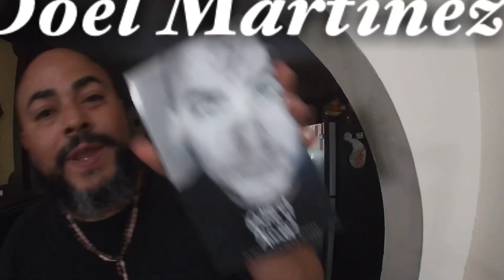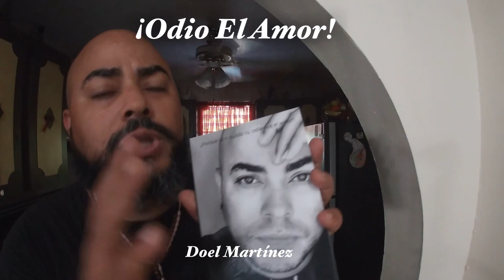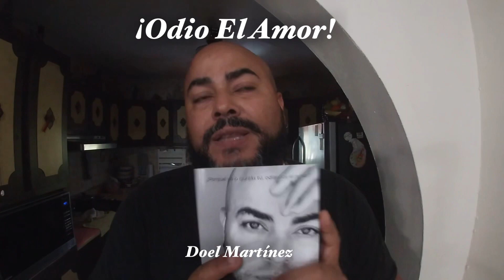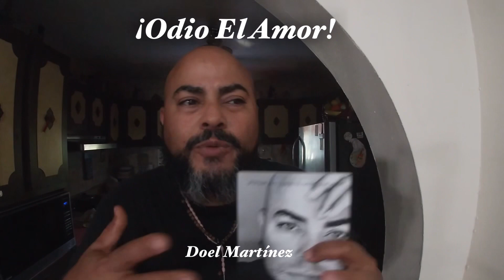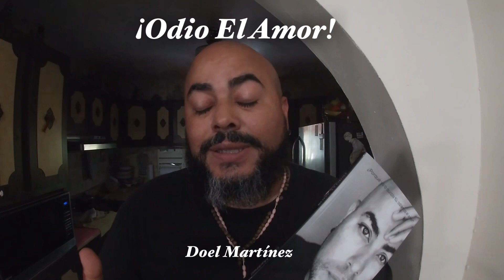¡Odi0 El Amor!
Libro vivencias ¡Odi0 El Amor! - Autor Puertorriqueño Doel Martínez

En este libro de vivencias, desahogo como llegue en el; no creo en el amor. Porque el amor es tan defisil a sido para mi, y desahogo de un hombre. Porque el amor a influido en mi vida y he pensado en que no quiero volver amar. Porque amar, si el amor y la vida, tienen que ser parte de este mundo, como desahogarme en este libro para poder desahogar mi pensar y quiero ser diferente en este mundo tan complicado, quiero volver amar con el alma en este tiempo de hipocresía, por eso pienso como volver amar. Mi vida de soltero es paz pero; porque no ser soltero, porque ser soltero, mis decepciones, en el amor me dio duro, no me arrepiento de amar con el alma solo para ella, ser mi vida sin ella es tranquilidad pero con ella es mas que eso,como volver a ser mejor cuando llegue ese amor a mi vida.

¿Porque yo o quizás tú, odiamos el amor?

En este llamado siglo veintiuno, amar es solo un juego para muchos y una vida para otro.¿A qué me refiero a juego para muchos y vida para otros? A que muchas personas juegan a amar solo por placer y no por amar, otras personas creen que si no aman no pueden vivir. El juego entre el que juega y el que cree la mentira, es un círculo viciosamente adictivo para esta sociedad “Moderna”. Unos que creían en el amor, cambiaron a ser jugadores y jugadores que se volvieron creyentes del llamado amor.

link